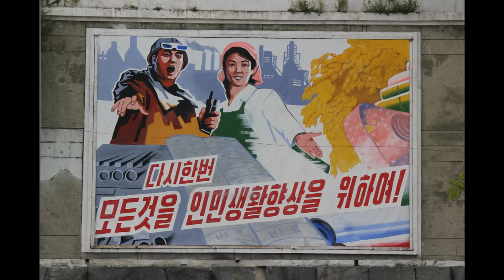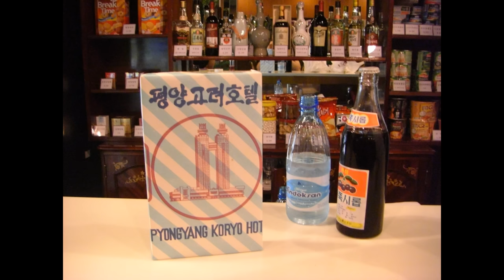Pochonbo Electronic Ensemble - Are We Living Like in Those Days?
Another song by Pochonbo Electronic Ensemble, with pictures of, from, and related to North Korea. None of the photos belong to me.

Lyrics in Korean:

그때처럼 우리가 살고있는가
내 젊은 시절 추억도 많은 사진첩을 펼칠때면
전화의 그날 옛전우들이 나를 보고 물어보네
락동강을 넘으며 더운피를 뿌리던
그때 그 나날처럼

잊을수없는 색낡은 사진 한장두장 번질때면
빈터우에서 첫삽을 뜨던 전우들이 나를 보네
그때 일을 우리가 어이 잊으랴
허리띠를 조이며 혁명가를 부르던
그때 그 나날들을

세월은 흘러 젊은 시절의 그 모습은 변했어도
어머니당을 따르는 마음 청춘으로 남아있네
그때처럼 영원히 우리 살리라
굳게 다진 그 맹세 심장으로 지키던
그때 그 나날처럼

그때처럼 그때처럼 ...

Name in Korean: 그때처럼 우리가 살고있는가
Name in Russian: Живём ли мы, как раньше?
Album: 33